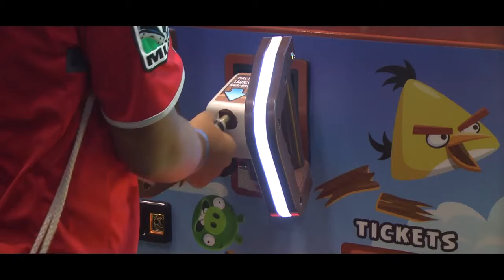WOG -Angry Birds